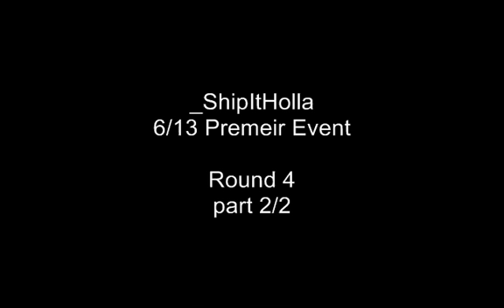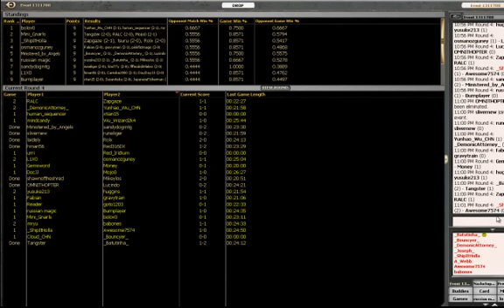MTGO Standard PE with _ShipItHolla - Round 4.2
_ShipItHolla gives play by play of a Standard Premier Event (June 13, 2010) battling with UW Control. This is part 2/2 for round 4. There are 7 rounds in this event.